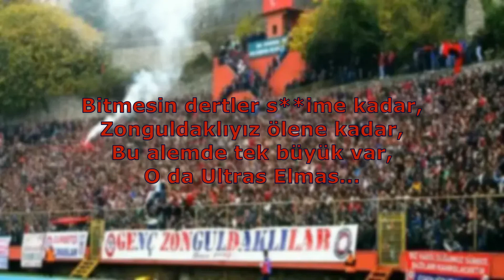Zonguldakspor Tezahüratları - Bitmesin Dertler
Bitmesin dertler s**ime kadar,
Zonguldaklıyız ölene kadar,
Bu alemde tek büyük var,
O da Ultras Elmas...